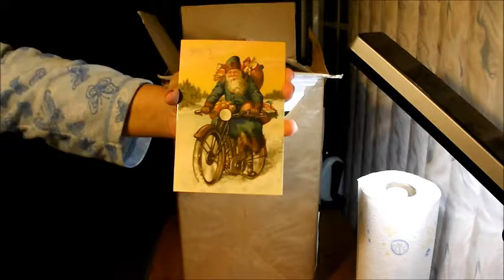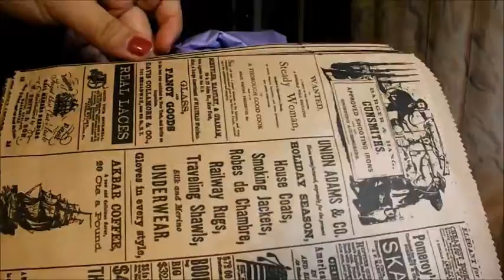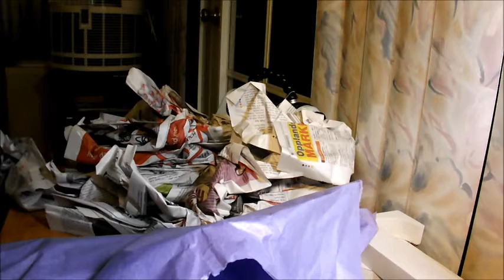Giant Surprise from Anne!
I came home to this large package on my desk! Happiness followed! Thank you so much Anne! Sorry for all the interruptions in the video.